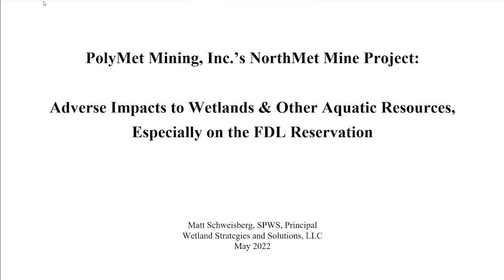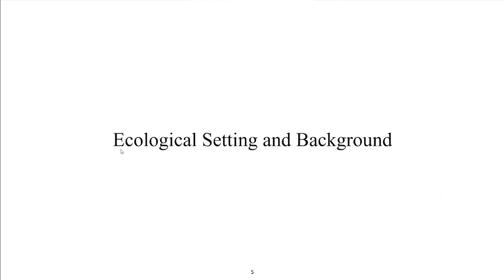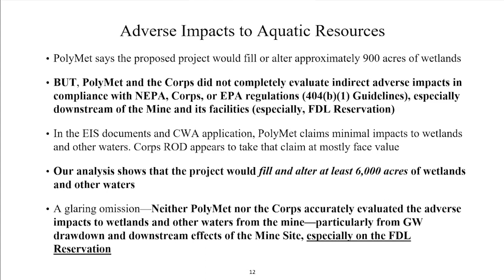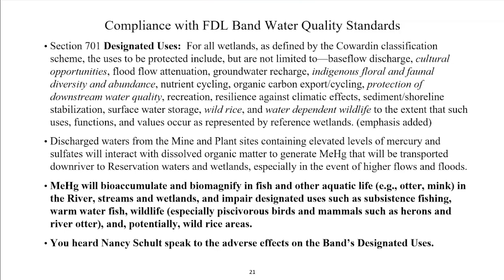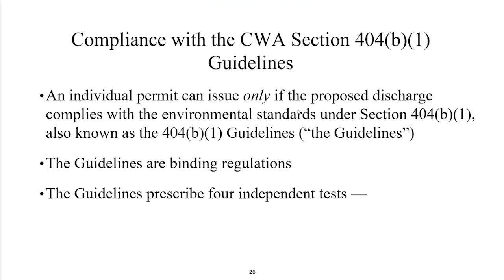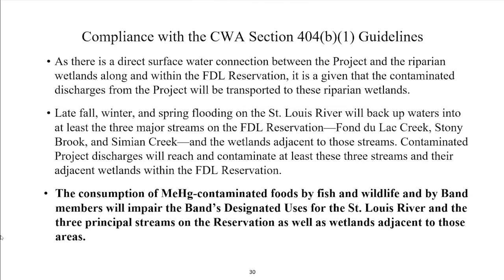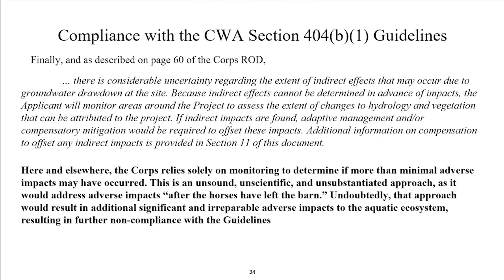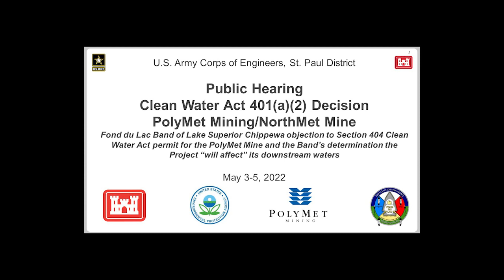PolyMet Public Hearing Day 1 Session 6 FINAL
The U.S. Army Corps of Engineers, St. Paul District, is conducting a hybrid in-person and virtual public hearing for the PolyMet/NorthMet Mine project, May 3-5.

The public hearing is in response to an objection from Fond du Lac Band of Lake Superior Chippewa to the Corps of Engineers’ Section 404 Clean Water Act permit for PolyMet Mine project.